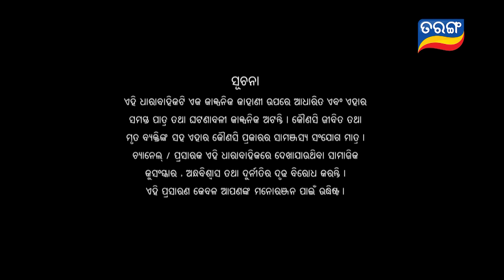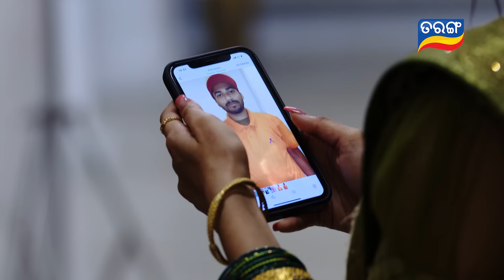Mo Sasura Sasumaa | Full Ep 197 | 30th April 2024 | TarangTV | Tarang Plus